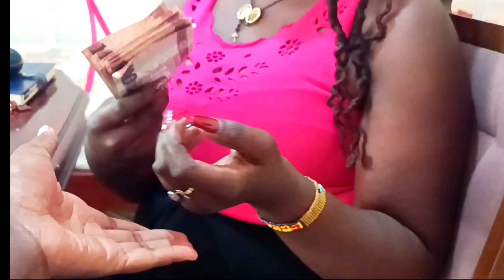Things I can't do😮.